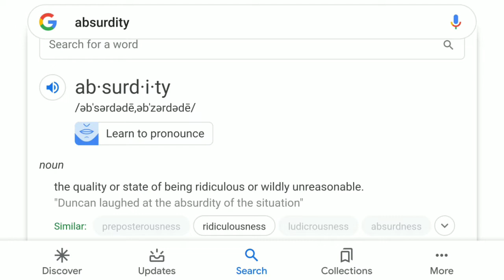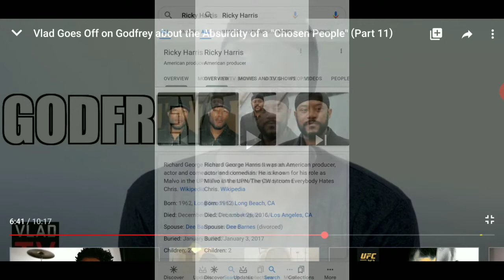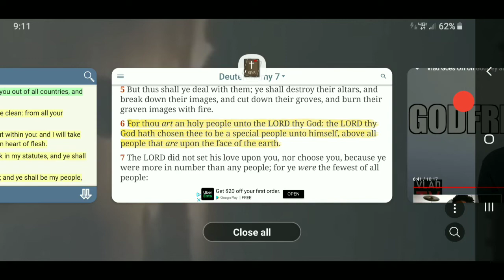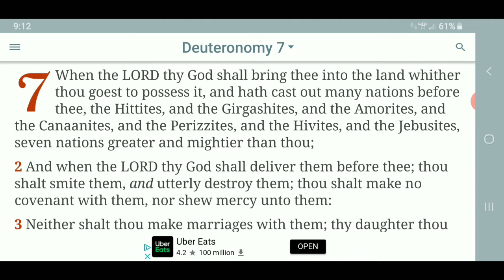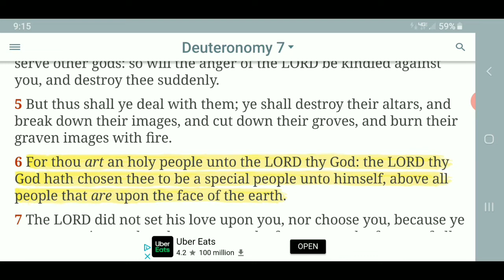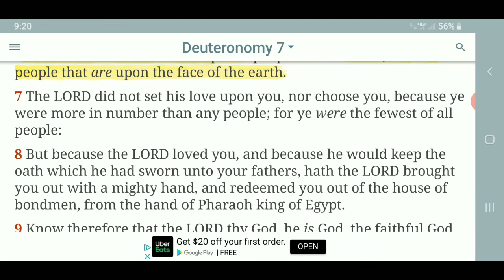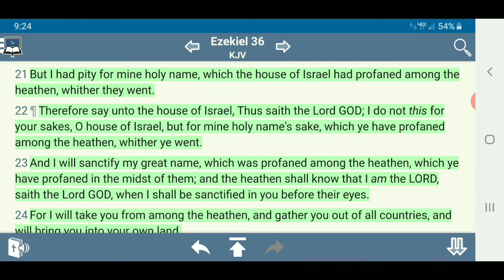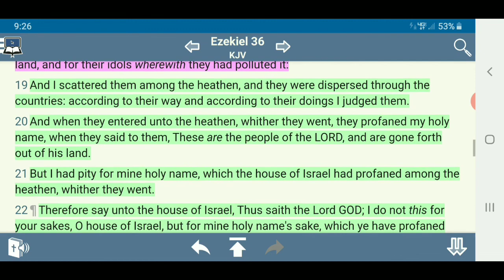RE: DJ Vlad - Absurdity of a "Chosen People"